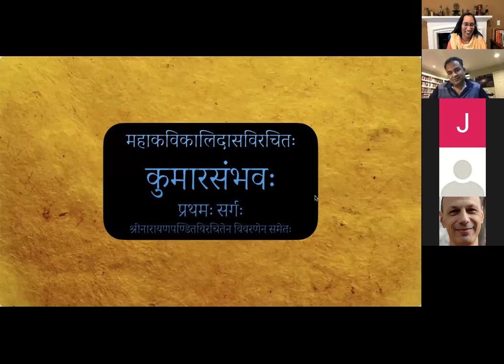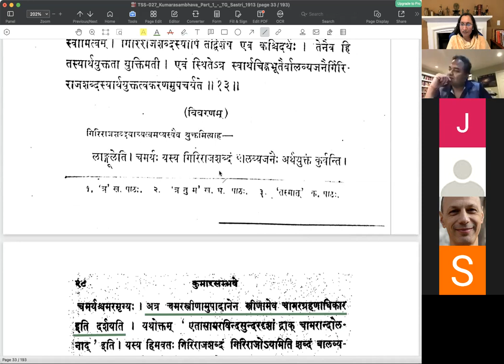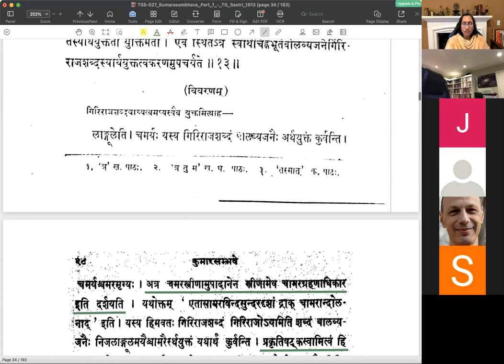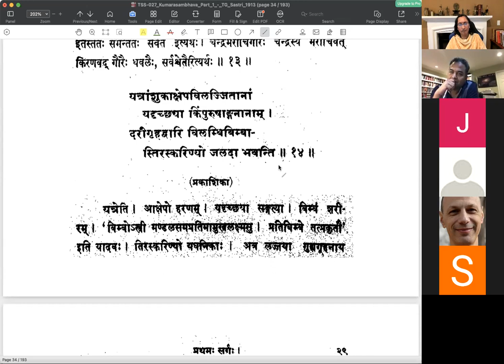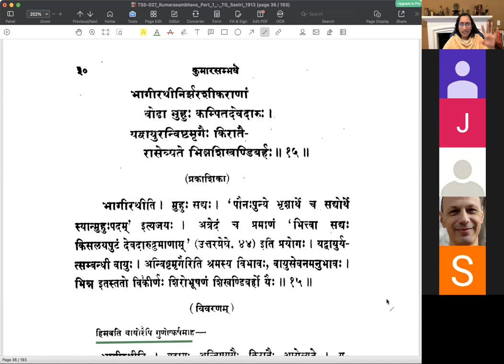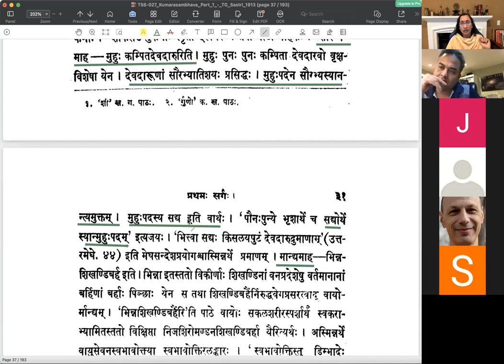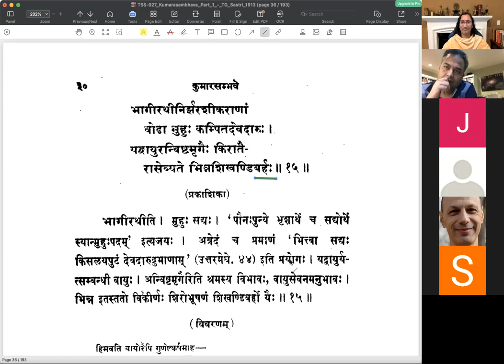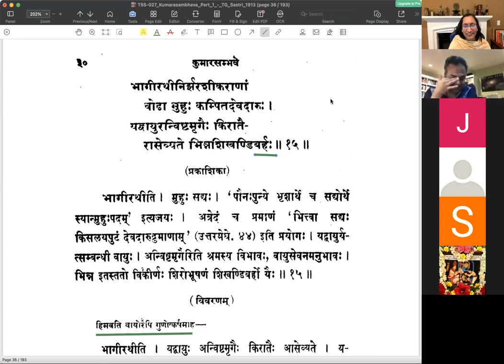कुमारसम्भवे प्रथमसर्गे - वर्गः ०६ (सव्याख्यानम्)(English)